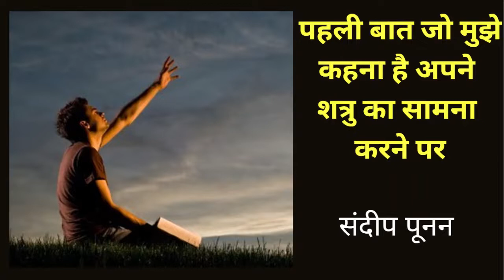पहली बात जो मुझे कहना है अपने शत्रु का सामना करने पर | Sandeep Poonen | Hindi Sermon